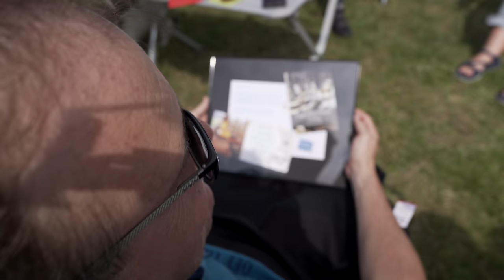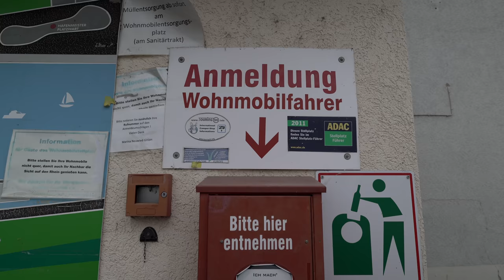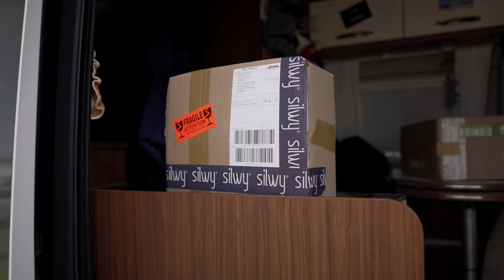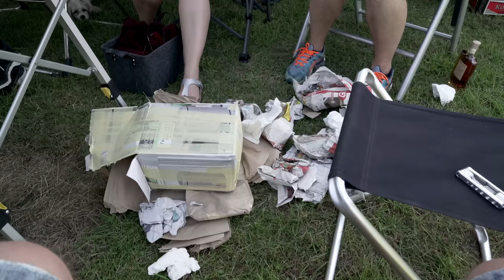#134 - Mini Camper Treffen Neuwied - Dirk`s 50. Geburtstag - Freitag und Samstag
Wie feiert man seinen 50. Geburtstag in Corona Zeiten? Die Frage habe ich mir auch gestellt. Erst war gar keine Feier geplant. Dann eine kleine Feier im Kreise der Familie und ein ausgedehntes Feierwochenende mit lieben Camper Freunden.

Wer alles gekommen ist und wie das Wochenende lief, siehst du in diesem Video.

Teil 2 folgt in den nächsten Tagen.  Viel Spaß.

LG

Dirk & Sonja